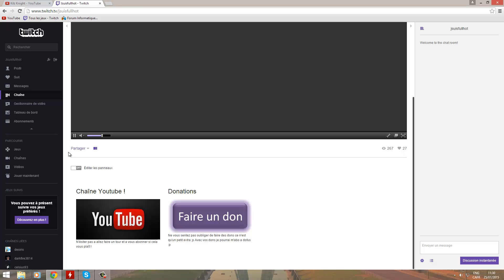Information sur la chaine ! Je devien un Twitcheu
N'ésiter pas a me suivre sur celle-ci :p